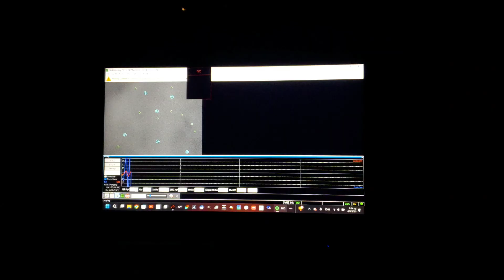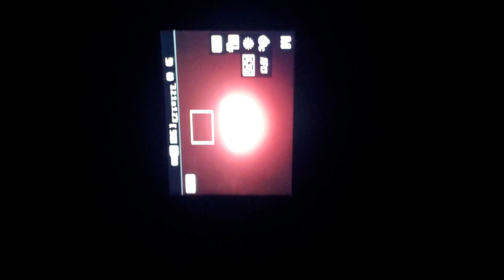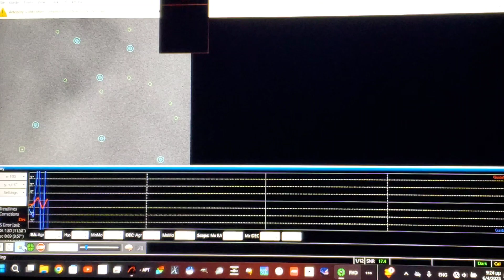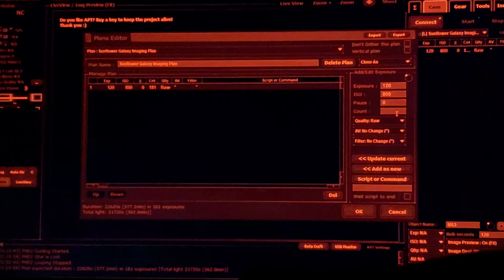I took a picture of the SUNFLOWER GALAXY! (insane!)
Hello guys, and welcome to my channel, this is AstroRend and in this video you will see me capturing the Sunflower Galaxy or M63, a bright spiral galaxy located in the constellation Canes Venatici. I used a beginner friendly equipment with simple programs like APT (Astrophotography Tool) and PHD-2 GUIDING.

Clear Skies, AstroRend ✨

PHD2 Guiding Settings:

R.A. Aggression: 70
Hys: 10
MnMo: 0.18
Dec Aggression: 10
MnMo: 0.18
Scope MxRA: 6025
Scope MxDec: 7425
Auto